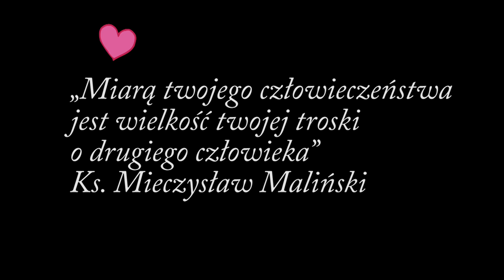Międzynarodowy Dzień Osób Niepełnosprawnych 2019 w Szkole POdstawowej nr 85 w Gdańsku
Międzynarodowy Dzień Osób Niepełnosprawnych to w naszej szkole bardzo ważne wydarzenie, w trakcie którego staramy się otwierać swoje serca na potrzeby innych. Uczniowie biorą udział w akcjach charytatywnych, w kiermaszu oraz koncercie.